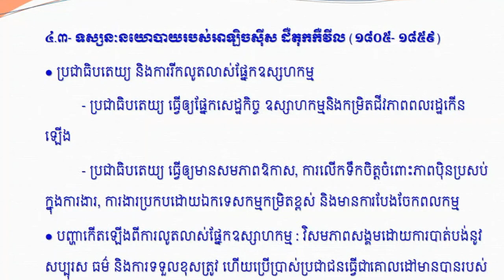2. ប្រវត្តិនិងស្នាដៃសង្ខេប របស់លោក អាឡិចស៊ីស ដឺតុកឺវីល, ១៨០៥~១៨៥៩, The History and Achievements of A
2. ប្រវត្តិនិងស្នាដៃសង្ខេប របស់លោក អាឡិចស៊ីស ដឺតុកឺវីល,សិក្សា, រៀន,វិធី, របៀប, ទស្សនៈ

1. ទ្រឹស្តីនយោបាយរបស់លោកអែត ម៉ាន់ប៊ើក ១៧២៩-១៧៩៧, បង្រៀនដោយលោកសាស្ត្រាចារ្យ បណ្ឌិត អំ ប៉ុម,មុខវិជ្ជា,

          សួស្តីបងប្អូនជនរួមជាតិដែលបានចូលទស្សនានិងឈ្វេងយល់នូវវីដេអូក្នុងបញ្ជីកម្រងទស្សនៈនយោបាយរបស់ អ្នកប្រាជ្ញ វិទូ ល្បីៗ នៅក្នុងពិភពលោក ដែលបង្រៀនដោយលោកសាស្ត្រាចារ្យ បណ្ឌិត អំ ប៉ុម ។

     សូមអរគុណចំពោះការទស្សនារហូតដល់ចប់។